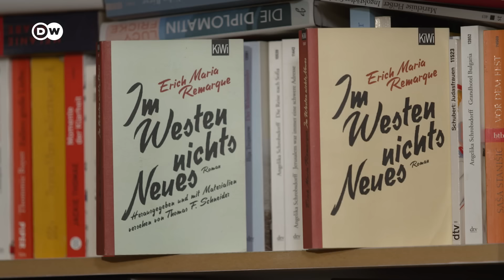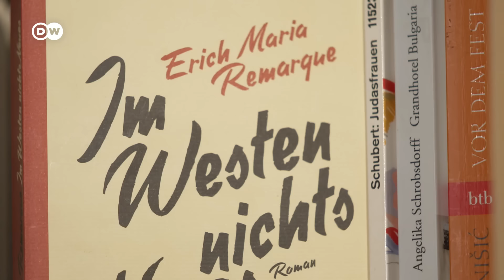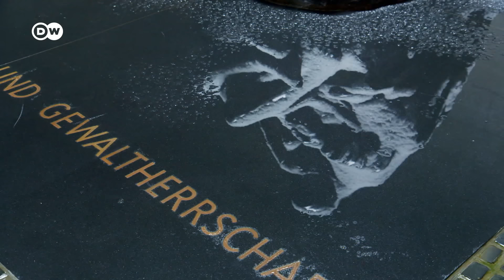Oscars 2023: How All Quiet on the Western Front changed our image of war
Netflix's Oscar-nominated epic All Quiet on the Western Front tells the story of World War I from the losing, German perspective, showing the "Great War" as unheroic, muddy, bloody and brutish. The filmmakers drew on the original 1929 German novel by Erich Maria Remarque and two earlier film adaptations which, together, helped change our vision of war in popular culture. On this episode of Arts Unveiled we explore How All Quiet on the Western Front changed the way film depicts war and the obstacles including Nazi censorship faced by writers and filmmakers.

00:00 Intro
01:26 The start of the war
03:33 The history behind the book
05:40 The first movie adaptation
06:45 The portrayal of war in the new movie
09:24 The Nazi censorship
10:54 The second US version
11:33 Differences Between Book and Film
13:39 There are no winners in war
15:04 Outro